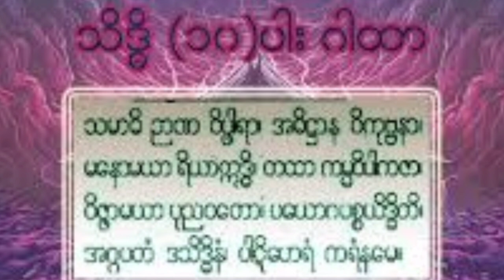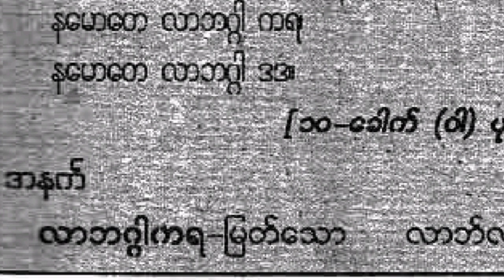ကြွေးတင် လုပ်ငန်းအဆင်မပြေ စီးပွားရေးကျတဲ့သူ တွေအတွက်